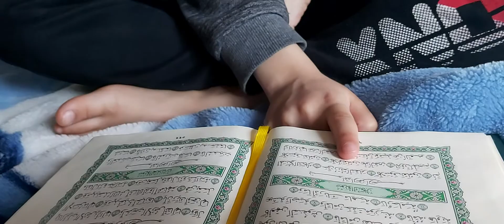درس قرآن ١٩ شعبان. البينة(1)